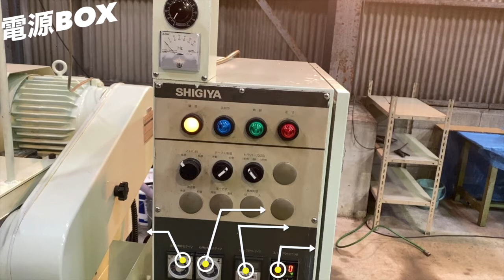シギヤ精機製作所製 円筒研削盤 GP-40B・150A 紹介動画 (Subtitles are set)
シギヤ精機製作所製　汎用円筒研削盤の紹介動画です

機械仕様
型式　GP-40B・150A
年式　1992年
砥石寸法　405×50×152.4
砥石回転速度　1545rpm
心押し、工作主軸テーパー　MT4
工作主軸回転速度　50Hz　15～300rpm
　　　　　　　　　60Hz　18～360rpm
工作主軸台旋回角度　120°
テーブル旋回角度　砥石台側　5°
　　　　　　　　　作業者側　1°
砥石軸潤滑油タンク容量　12ℓ
油圧タンク容量　54ℓ
研削液タンク容量　120ℓ

付属品
取扱説明書

その他、弊社在庫機械は、中古機械情報百貨店にて確認できます
↓中古機械情報百貨店URL